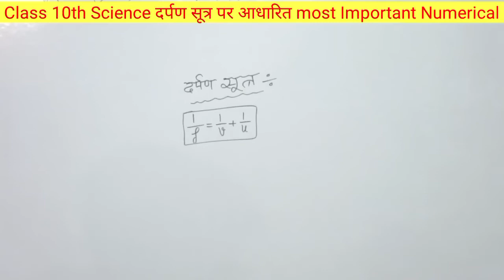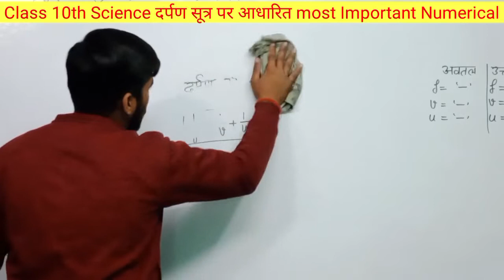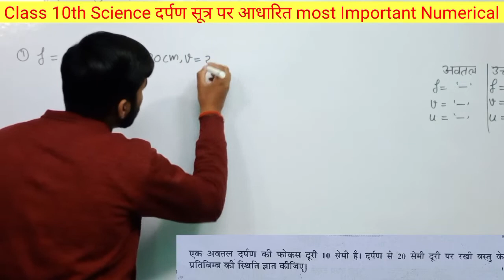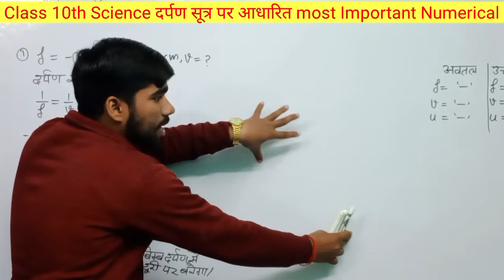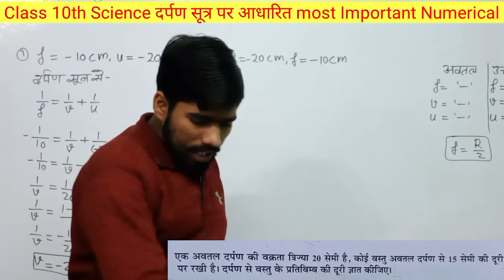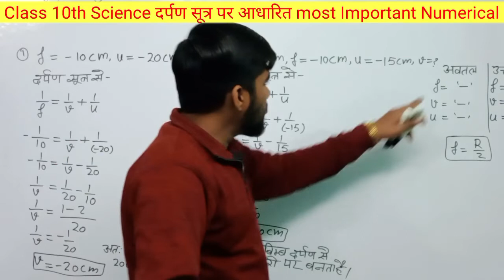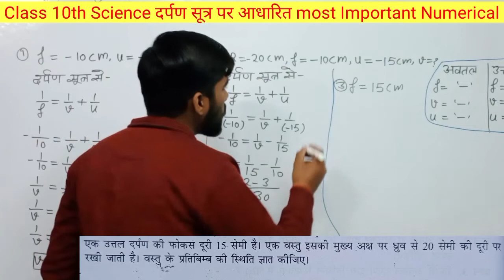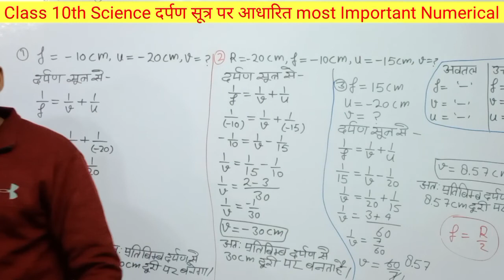Class 10 Science दर्पण सूत्र पर आधारित Most Important Numerical For Board Exam by Mohit Pandey Sir